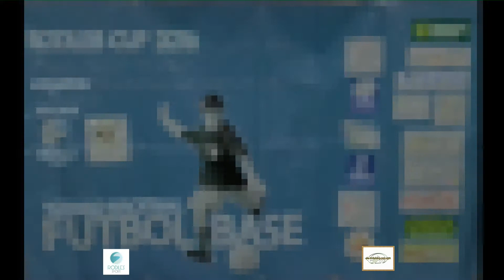RODILES CUP 2016